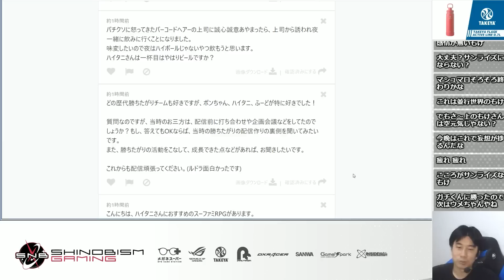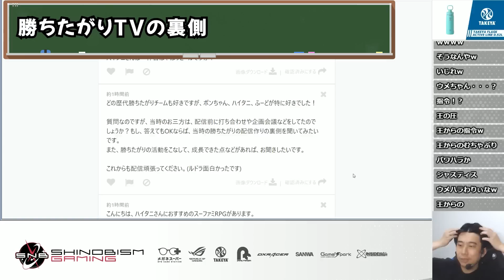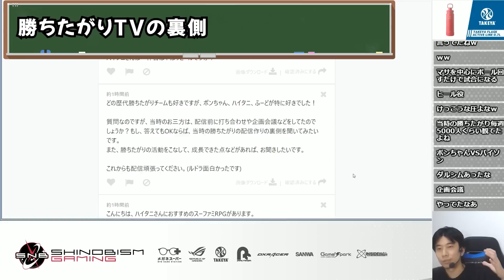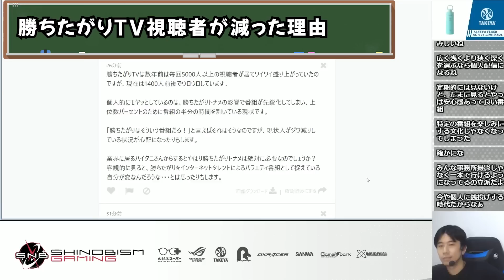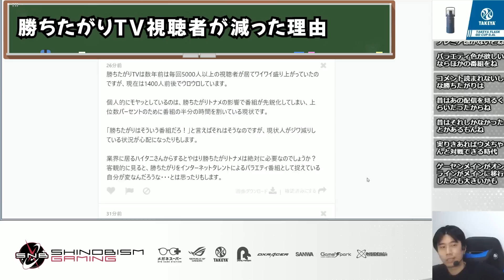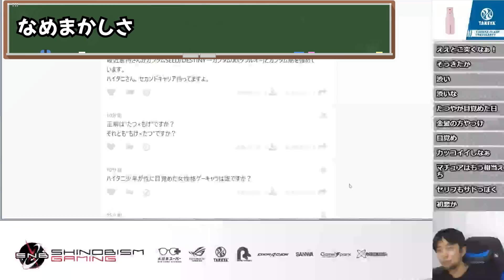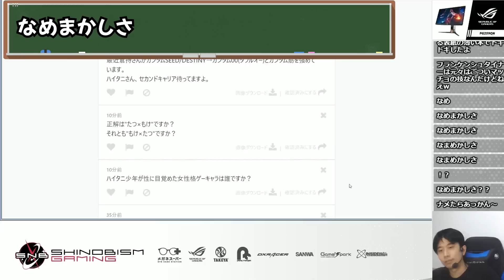ハイタニ、勝ちたがりTV時代の裏側を語る「当初、ボンをイジれ！と言われてたけどさすがに断ってた。でも…」【スト5 TOPANGA】